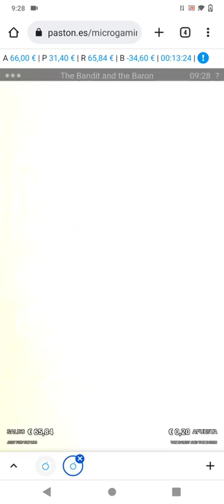The Bandit and the barón, nos da este divertido bonus.